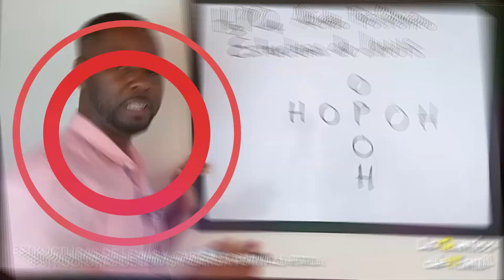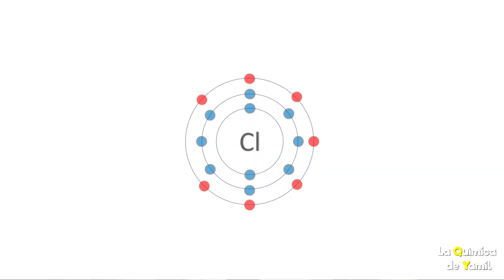ENLACE QUÍMICO Parte 1/2 | Conceptos Básicos | Química desde cero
00:00 Intro
00:38 Definición de enlace
02:00 Criterios del enlace
02:18 Longitud de enlace
03:46 Energía de enlace
04:11 Regla del octeto
06:26 Electrones de valencia
06:45 Estructuras de Lewis
07:09 Recomendación
El enlace químico es la energía que mantiene los átomos unidos. Esta unión está regulada por criterios y reglas y dependiendo de ello, es el tipo de enlace que se establece. Es así que un átomo adquiere estabilidad cuando posee electrones en la capa electrónica más externa (o electrones cuando sólo tienen nivel de energía) o capa de valencia.

Energía de enlace
la energía de enlace (Ee) es la cantidad de energía necesaria para romper el enlace entre dos átomos, separándolos a una distancia infinita. La energía de enlace se puede expresar en kilocalorías por mol (kcal/mol). Así, por ejemplo, la energía del enlace (H—O) es igual a 110 kcal/mol y la del enlace (H—C) es de 99,3 kcal/mol.

Electrones de Valencia
Los electrones implicados en el enlace químico son los electrones de valencia, los cuales, en casi todos los átomos, son aquellos que se encuentran en la capa ocupada más externa de un átomo.

Símbolos de Lewis y estructuras de Lewis
Lewis desarrolló un conjunto de símbolos especiales para su teoría. Un símbolo de Lewis
consiste en un símbolo químico que representa el núcleo y los electrones internos de un átomo, junto con puntos situados alrededor del símbolo representando los electrones de valencia o electrones más externos.

Regla del octeto
Los átomos con frecuencia ganan, pierden o comparten electrones para alcanzar el mismo
número de electrones que el gas noble que se encuentra más cerca de ellos en la tabla periódica. Los gases nobles tienen arreglos electrónicos muy estables, como lo demuestran sus elevadas energías de ionización, su baja afinidad por los electrones adicionales y su carencia general de reactividad química. Como todos los gases nobles, excepto el He, tienen ocho electrones de valencia, muchos de los átomos que experimentan reacciones también terminan con ocho electrones de valencia. Esta observación dio lugar a un principio conocido como la regla del octeto: los átomos tienden a ganar, perder o compartir electrones hasta que se encuentran rodeados por ocho electrones de valencia.